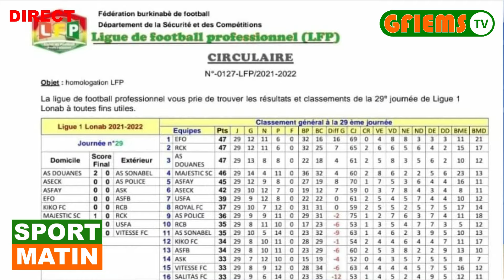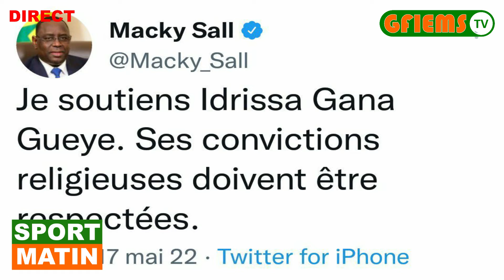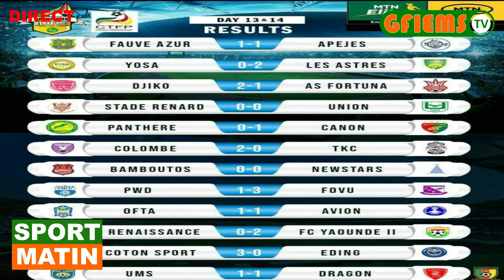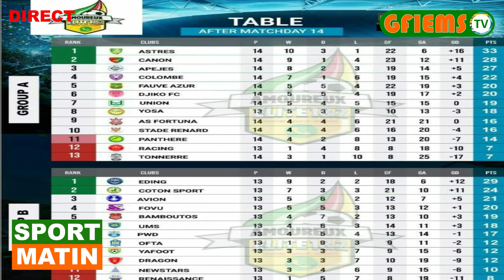SM : Aubameyang prend sa retraite internationale , Moghreb Tétouan et US Touarga en Botola1.